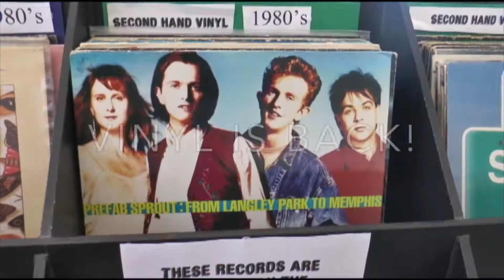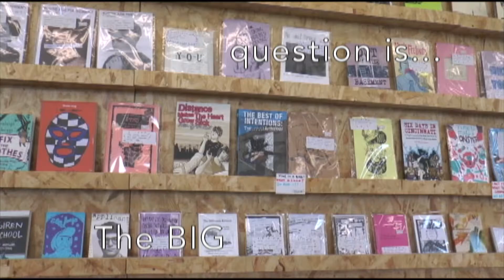The best record store to buy vinyl & new music...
A record store that exclusively sells new music and merchandise for unsigned bands, has opened in Hull.

Type Slowly has set-up shop inside the Warren Centre, Queens Gardens, and is a joint venture between the centre’s record label, Warren Records, and ‘zine shop manager Mike Barnes.

The shelves are already filling up with 100s of independent records, t-shirts and CDs from artists like LIFE, Fonda 500, Fronteers and the Three Minute Heroes project.

Mike said: “We want it to be a hub for local musicians and artists.
It’s been fantastic!

We’ve had a few people play – and the shop’s been packed.

We want it to be the place in England where people come for small press and independent records.”

The record store opens amid a resurgence in vinyl sales: 4.1million records were sold in the UK last year, the highest since 1991.

Vinyl sales were also up 15% on the annual International Record Store Day on 21st April, with 60,000 albums sold, many of them released exclusively on the day.

Type Slowly has also been part funded by the Joe Strummer Foundation, a project that supports empowerment through music.